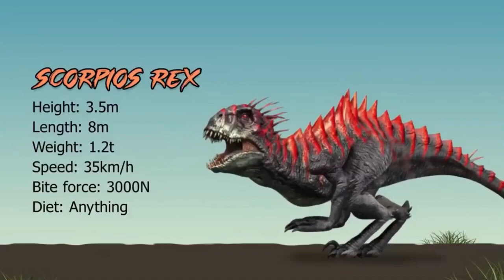JWE 2 Dinosaur Face Off Big Eatie vs Scorpios Rex 2024